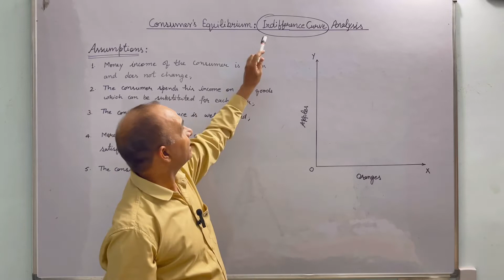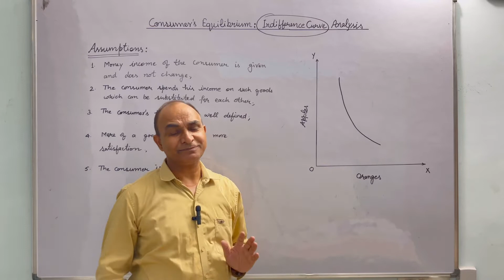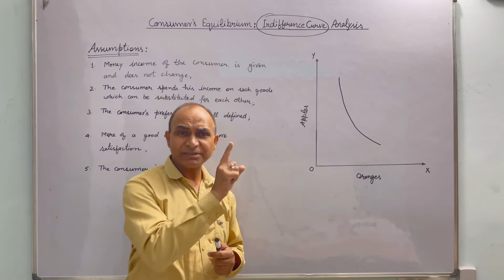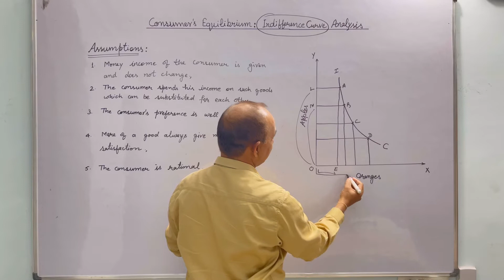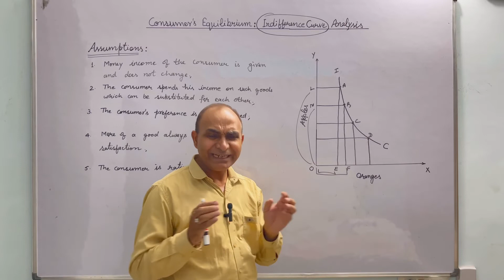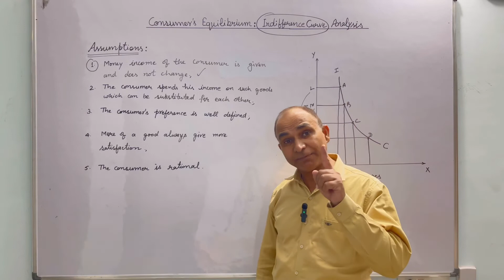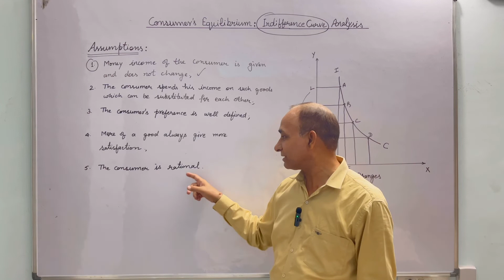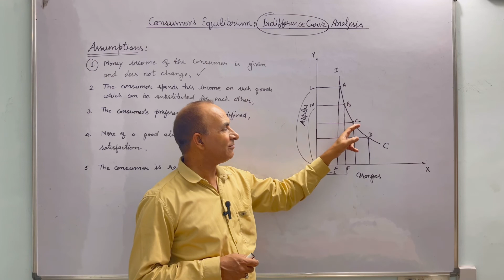Indifference Curve Analysis: Meaning | By MBA A C Bhardwaj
Indifference Curve Analysis: Meaning | By MBA A C Bhardwaj | Teaching Experience: 26 Years